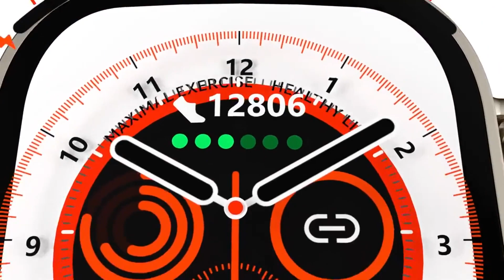Smart Watch Ultra Series 8 NFC Smartwatch Men Women Bluetooth Call Waterproof Wireless Charging HD S